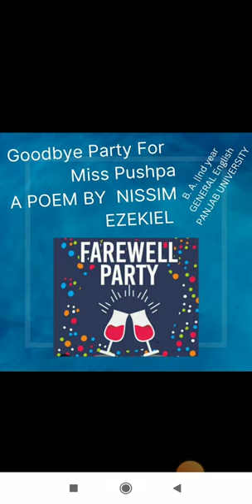Goodbyepartyforpushpa nissimezekiel baexam graduation pushpa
good bye party for miss, nissim Ezekiel, b. a. exam, graduation, pushparaaj, pushpa, student exams,